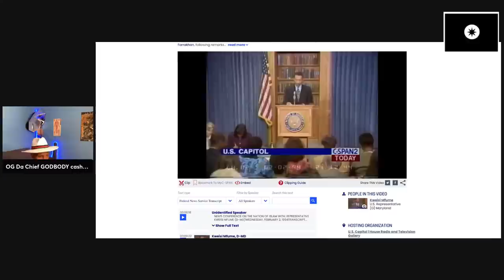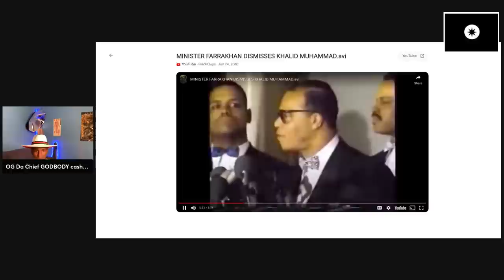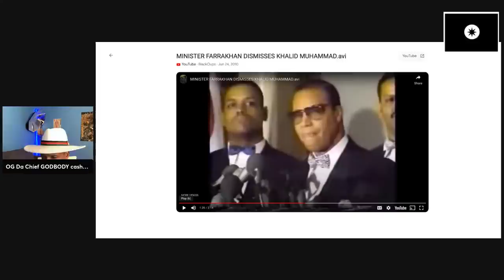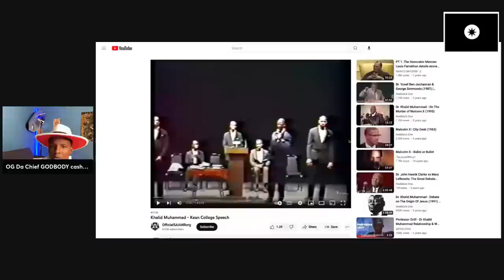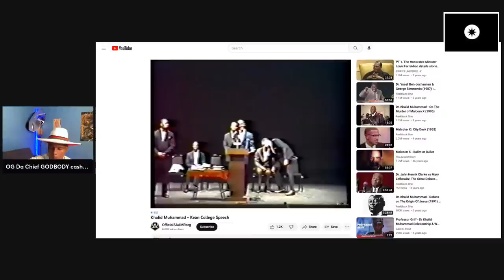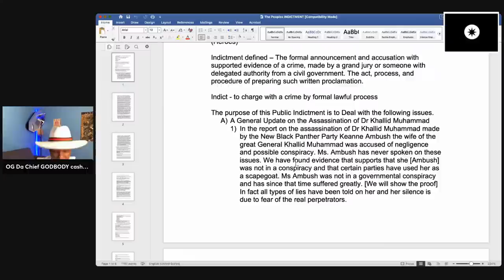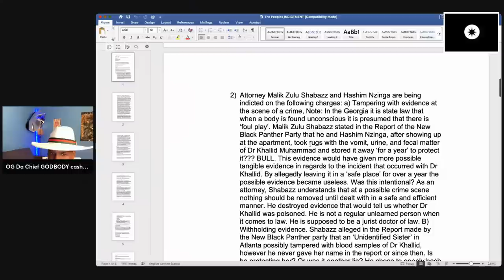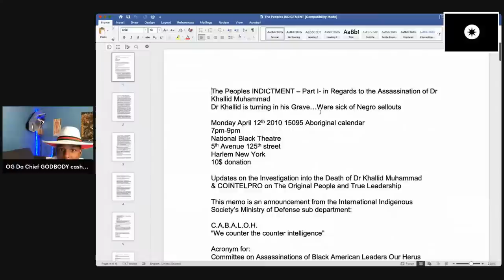The Assasination of Dr Khalid Abdul Muhammad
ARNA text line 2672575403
Facebook - Amaru Namaa Taga Xi-Ali